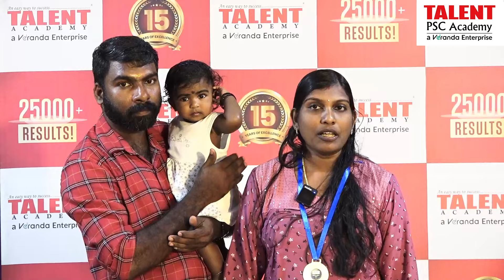എൻ്റെ HUSBAND ആണ് എൻ്റെ മോട്ടിവേറ്റർ | 𝐂𝐇𝐈𝐓𝐇𝐑𝐀 𝐆 𝐒 - LDC ( PWD ) PSC TOPPER | PSC MOTIVATION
𝐅𝐫𝐞𝐞 𝐒𝐞𝐜𝐫𝐞𝐭𝐚𝐫𝐢𝐚𝐭 𝐀𝐬𝐬𝐢𝐬𝐭𝐚𝐧𝐭 𝐎𝐟𝐟𝐥𝐢𝐧𝐞 𝐂𝐥𝐚𝐬𝐬𝐞𝐬 - ൽ ജോയിൻ ചെയ്യാൻ താഴെ തന്നിരിക്കുന്ന ഫോം ഫിൽ ചെയ്യുക.⬇️

TALENT PSC ACADEMY യുടെ RRB NTPC കോഴ്സുകളിൽ ജോയിൻ ചെയ്യാൻ താഴെ തന്നിരിക്കുന്ന ഫോം ഫിൽ ചെയ്യൂ!

TALENT PSC ACADEMY യുടെ PSC  കോഴ്സുകളിൽ  ജോയിൻ ചെയ്യാൻ താഴെ തന്നിരിക്കുന്ന ഫോം ഫിൽ ചെയ്യൂ!

TALENT PSC ACADEMY യുടെ KTET കോഴ്സുകളിൽ ജോയിൻ ചെയ്യാൻ താഴെ തന്നിരിക്കുന്ന ഫോം ഫിൽ ചെയ്യൂ!

Best PSC Coaching in Kerala | പഠിച്ച് തുടങ്ങാം Talent PSC Academy യ്ക്ക് ഒപ്പം | Kerala PSC Coaching Centre | KERALA PSC WINNERS | TOPPERS'S TALK | PSC TOPPERS INETRVIEW | LDC PWD | LDC CLERK